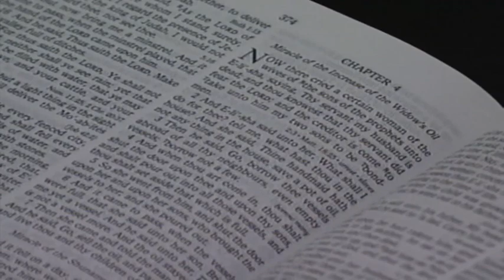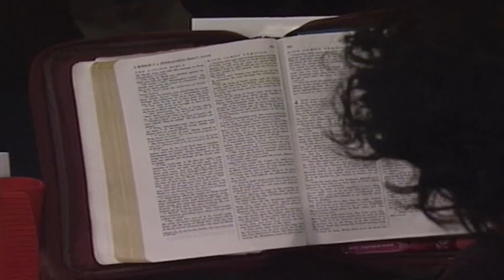Bishop T.D. Jakes Preaching At The COGIC Holy Convocation In Memphis!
This was the COGIC Convocation in Memphis